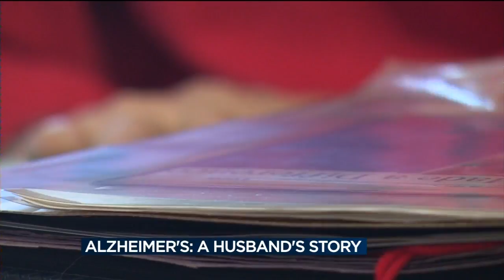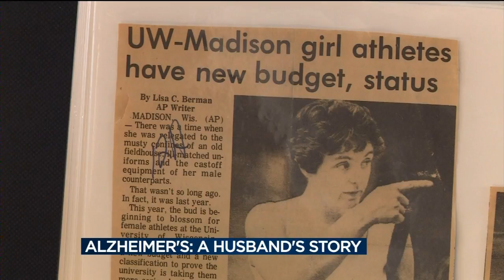UW Initiative to End Alzheimer’s works toward cure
In research labs, work is being done to make the UW Initiative to End Alzheimers a realization. For the man who directs that research, finding a cure for Alzheimers disease is personal. Dr. SanjayAsthanalost his father to Alzheimers.